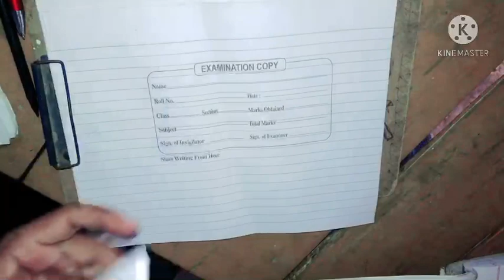9 April 2021